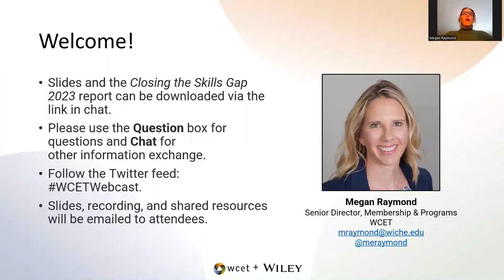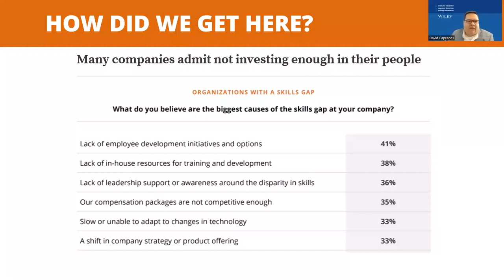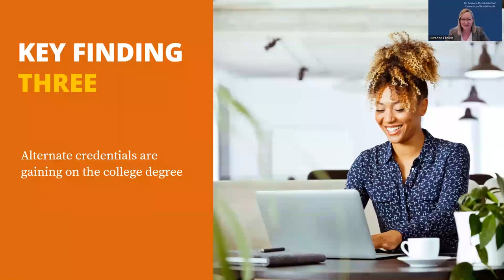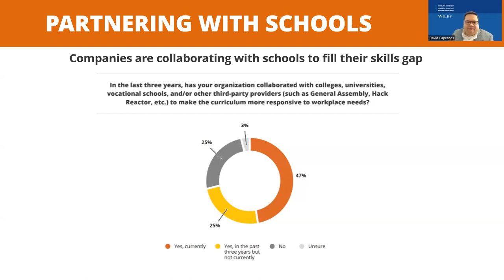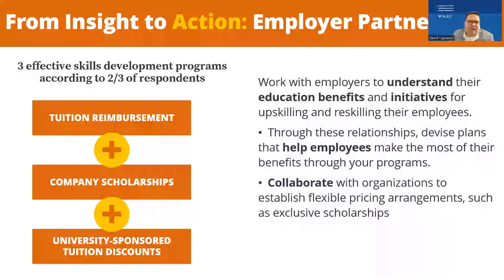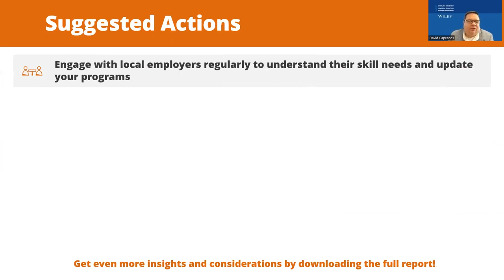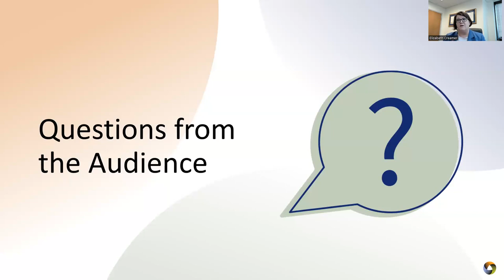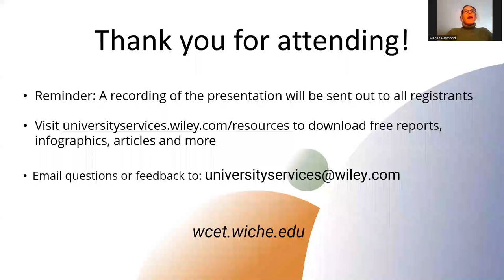State of the Skills Gap 2023: Challenges and Opportunities in Supporting a Post-Pandemic Workforce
As we move into a post-pandemic climate, the skills gap continues to be a growing challenge and priority for both employers and educators alike. Experts from across the higher ed landscape discussed both existing challenges and the critical opportunities for engagement and learner support institutions have as we work together to close the gap.

Participants were among the first to hear insights and gain actionable takeaways from the recently published Closing the Skills Gap 2023 report from Wiley University Services. This report highlights survey responses from over 600 human resources professionals and hiring managers across industries. Topics of discussion included how alternative credentials are gaining on degrees, opportunity to build enrollment pipelines through partnership with employers, the perceived life span of skills, and the current most in-demand skills.